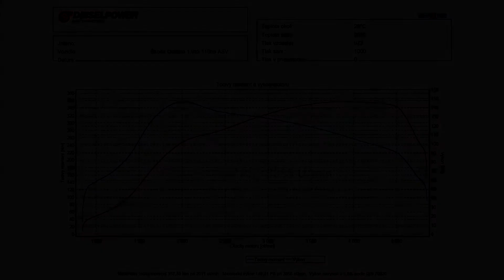ŠKODA Octavia 1.9TDI 110 PS to 147 PS @ 357 Nm by DIESELPOWER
ŠKODA Octavia 1.9TDI 110 PS (ASV) to 147 PS / 357 Nm ECU DIESELPOWER + FB SPRINT502